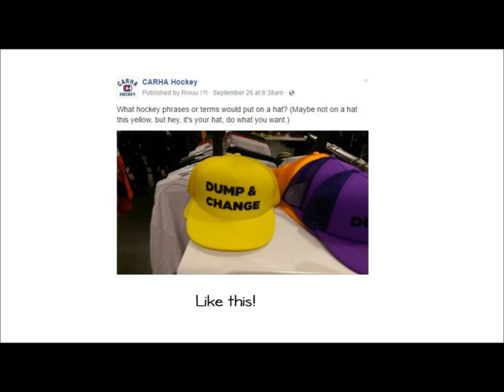Follow Us On Social Media!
Have you ever wondered why you should follow CARHA Hockey on social media? Here are some examples of what we do and what you can expect!